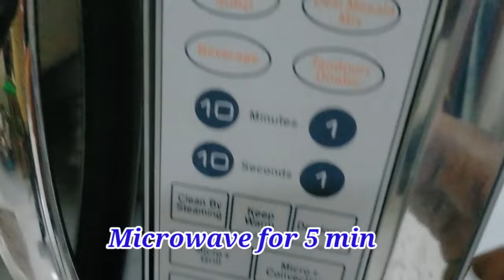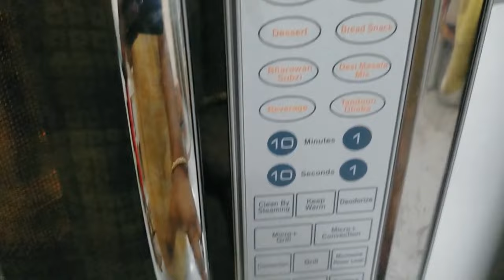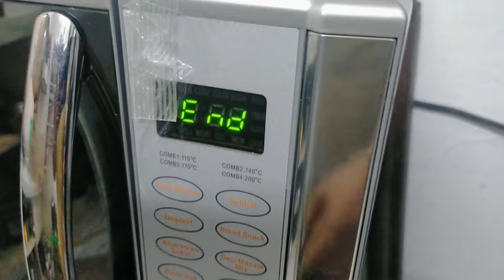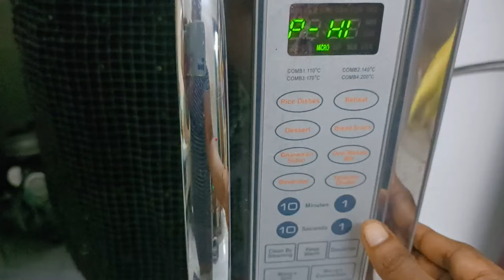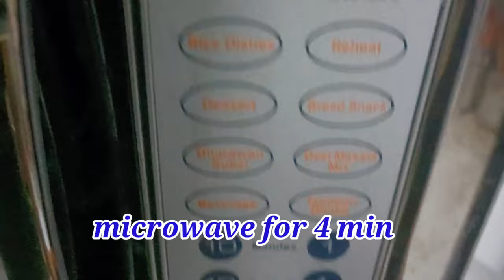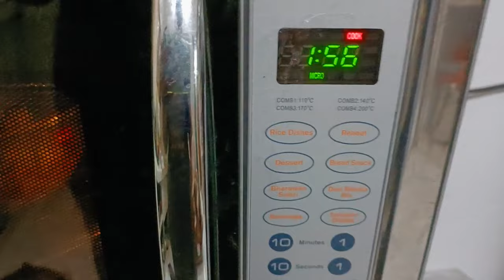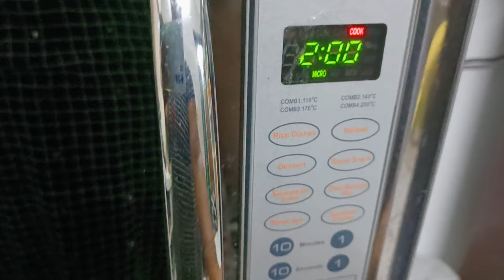6 Amazing Microwave Food Hacks || Microwave oven hacks in telugu || Microwave Tips & Tricks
IFB oven link : IFB 30 L Convection Microwave Oven (30SC4, Metallic Silver), STANDARD